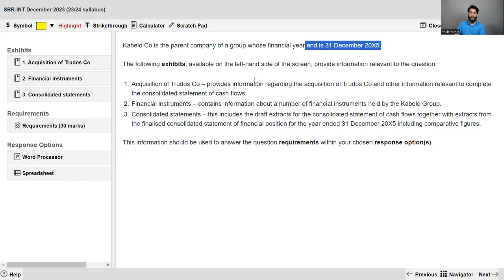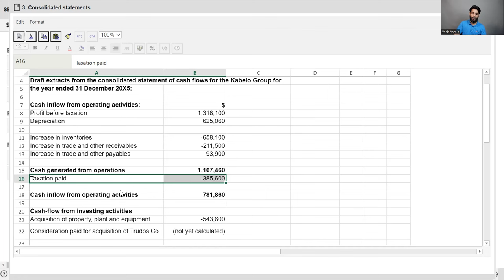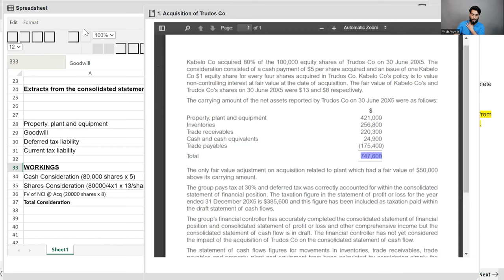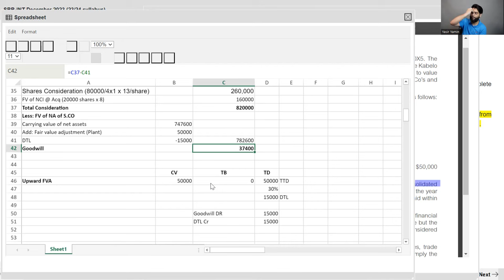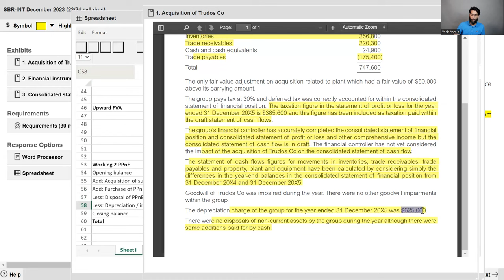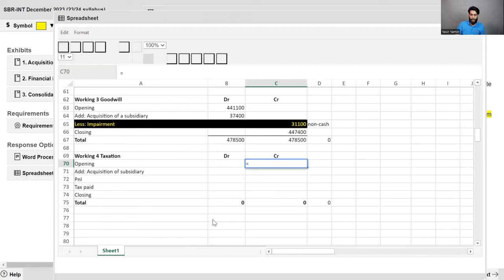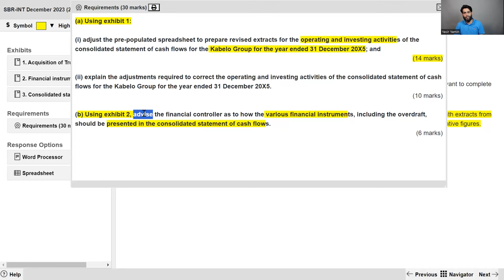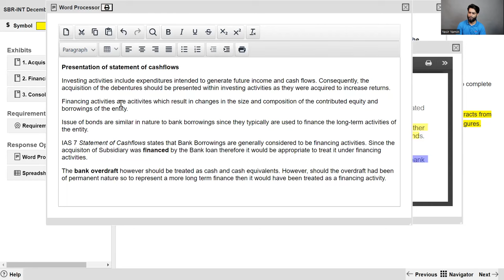ACCA SBR Consolidated Cashflows on CBE (Kabelo Co_Dec 2023 Q1)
Hi, YT family this is my lecture on Q1 Dec 2023 attempt which tested Group Statement of Cashflows.